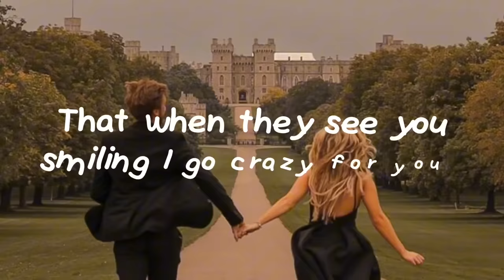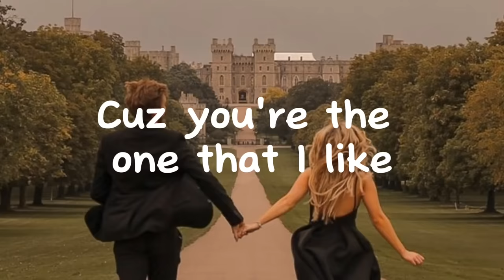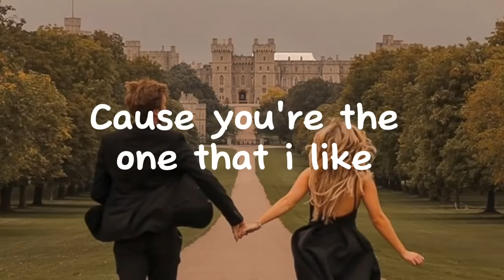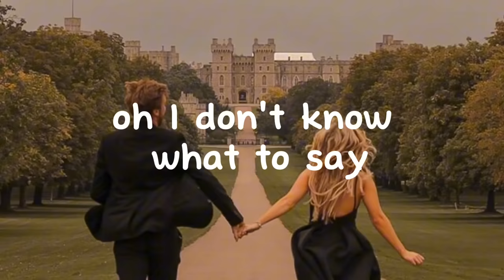Ponchet - I like you the most ft. Varinz (Shad English Cover) Full Version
Original Song: PONCHET - พี่ชอบหนูที่สุดเลย (Like You The Most) ft. VARINZ